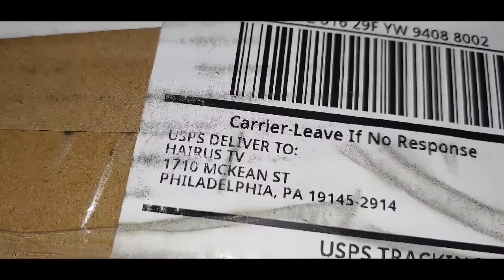MESIN impact wrect gun 1/2 driver 800 Nm